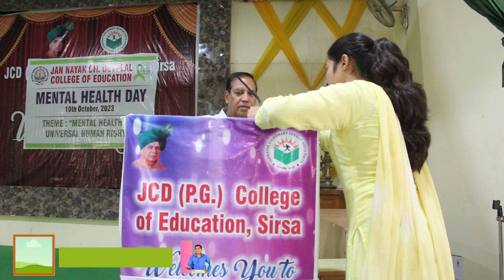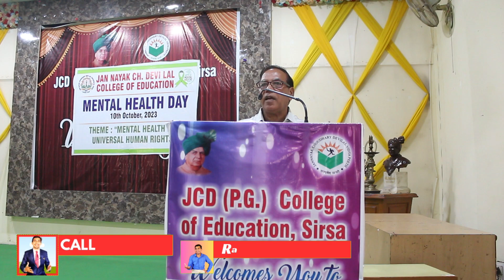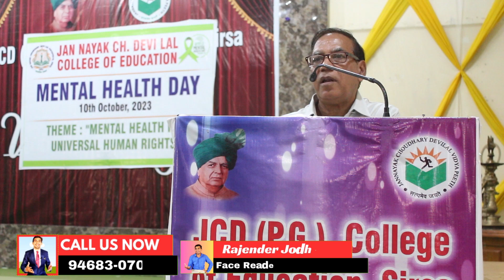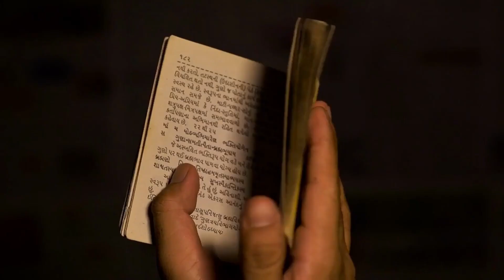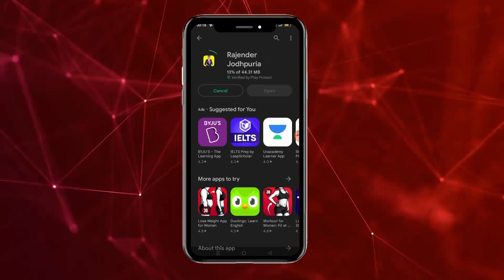Mental health day || Motivational seminar at jcd कॉलेज at sirsa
श्रीमद भगवद गीता सार |  Bhagwat Geeta | All 18 Chapters
भगवत गीता
भगवत गीता 1 अध्याय
भागवत गीता
bhagbat geeta
bhagwan geeta
Bhagwat
bhagwat geeta chapter 1 in hindi
bhagwat geeta part 1
garbh gita, geeta
geeta bhagwat
geeta ka adhyay
sampoorn bhagwat geeta
bhagwat geeta all chapter in hindi